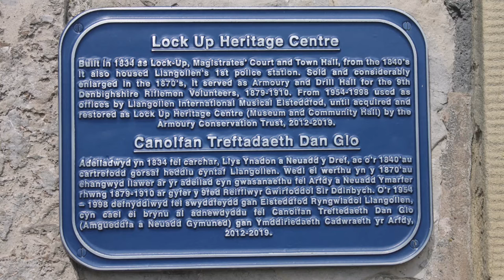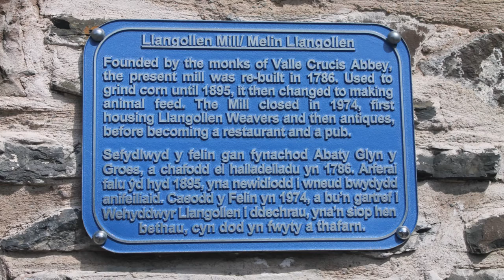Llangollen, Llangollen Canal and Pontcysyllte Aqueduct 2021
Photos taken on the 8th June 2021 in the town of Llangollen, Denbighshire, and on the Llangollen Canal, travelling over the famous Pontcysyllte Aqueduct which carries the canal over the River Dee.